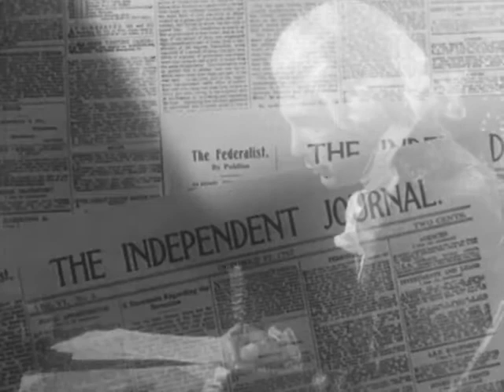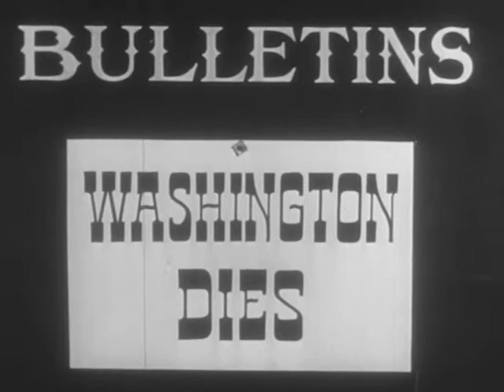Alexander Hamilton (1950)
Reviews the life of Alexander Hamilton. Describes his role in the American Revolution and formulation of the Constitution. Follows his career as the first secretary of the treasury and re-enacts events which led to his death at the hands of Aaron Burr.